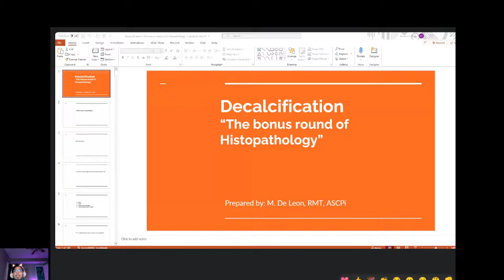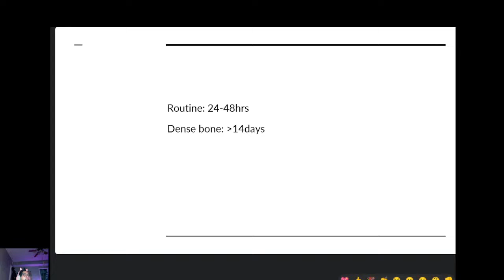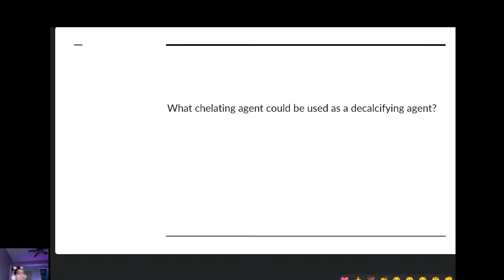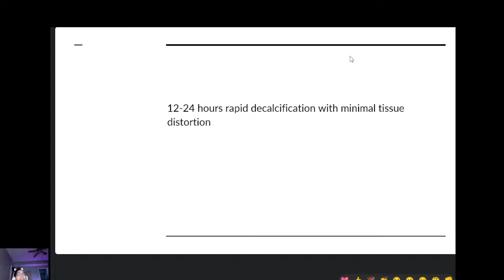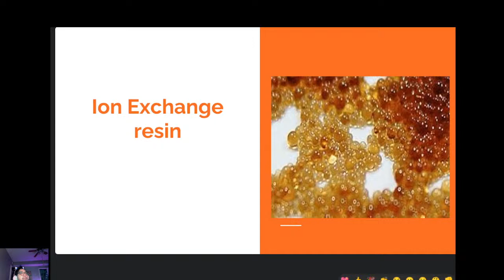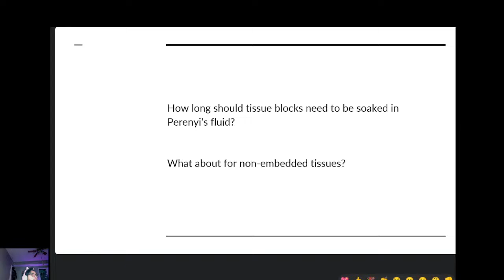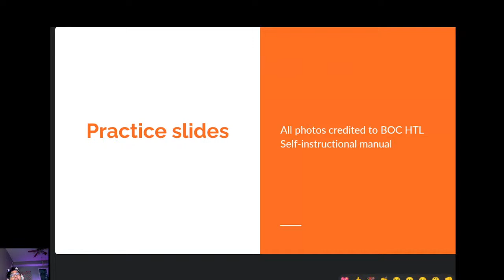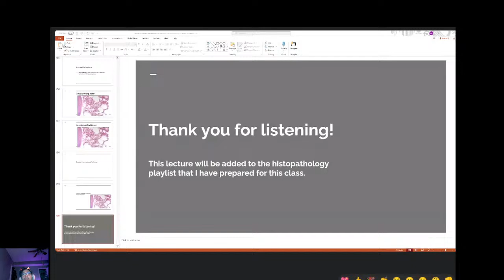Histopathology and Cytopathologic Techniques 2023 - Decalcification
Lecture Series for my CMCC class of 2023